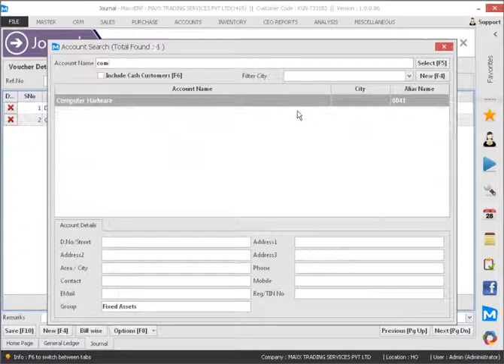How to pass depreciation journal voucher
This video will show you how to pass depreciation journal voucher ,

Cheers!